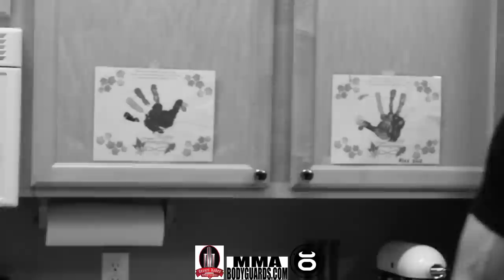Seth Baczynski - The Polish Pistola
UFC fighter Seth Baczynski - The Polish Pistola